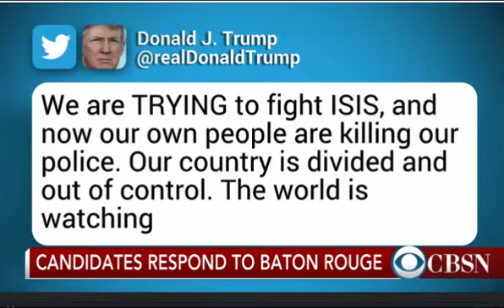Yuccas 7 17 CBSN AFTER